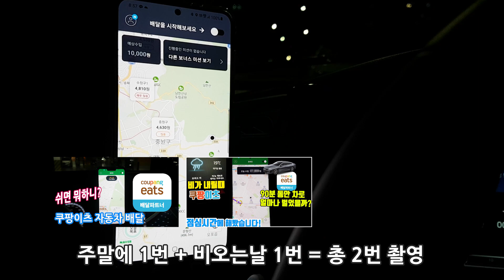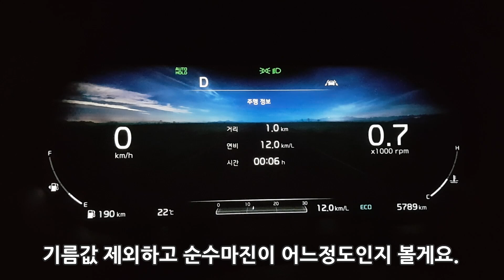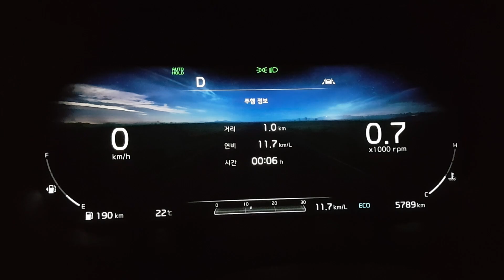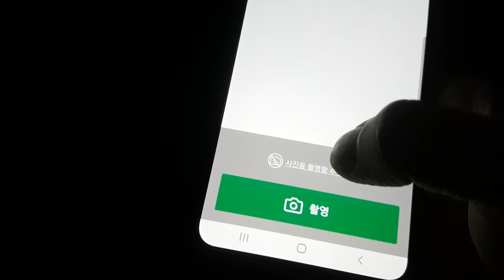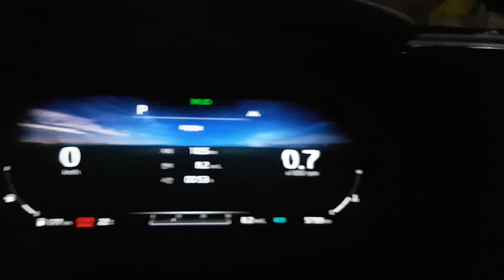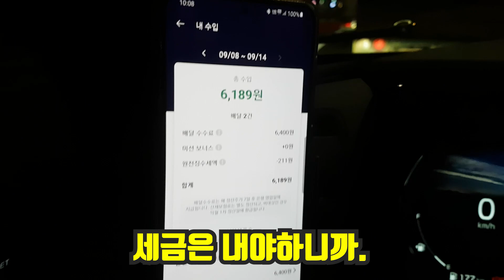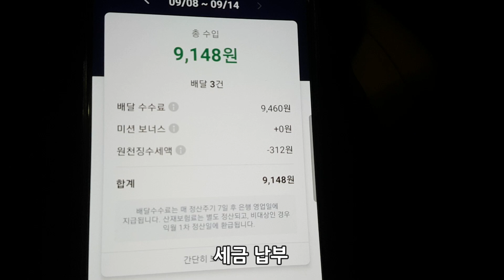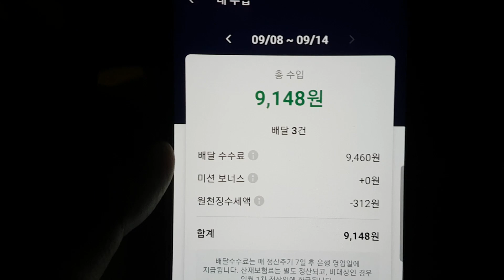평일 저녁 쿠팡이츠 자동차배달을 해봤습니다.